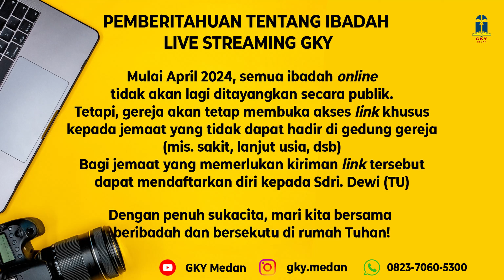Warta Jemaat GKY Medan, Minggu 24 Maret 2024